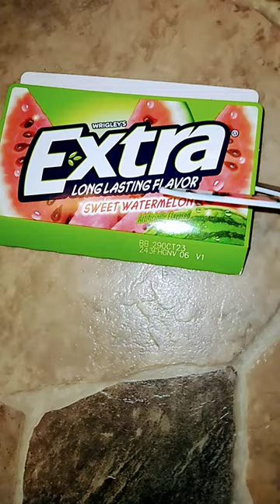Cutting Wrigley's Extra sweet watermelon gum package